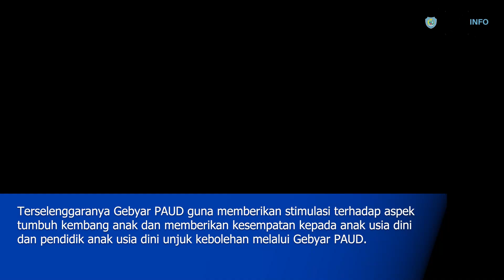Tingkatkan Kualitas PAUD, Pemkab Labuhabatu gelar Gebyar PAUD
Salah satu bentuk partisipasi pemerintah tetap berkomitmen meningkatkan kualitas Pendidikan Anak Usia Dini adalah dengan mengadakan Gebyar PAUD. Hal tersebut disampaikan Pelaksana Tugas Bupati Labuhanbatu Hj. Ellya Rosa Siregar, S.Pd., MM. saat menghadiri Gebyar Pendidikan Anak Usia Dini  yang diselenggarakan oleh Dinas Pendidikan Kabupaten Labuhanbatu di Gedung Olahraga Rantauprapat (GOR), Rabu (18/09/2024).